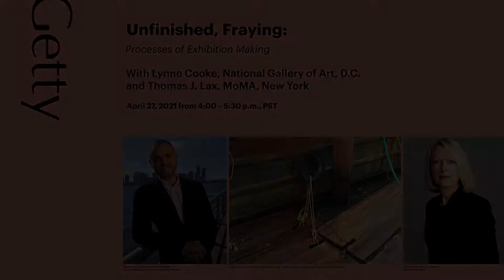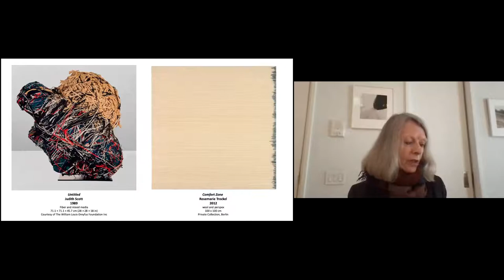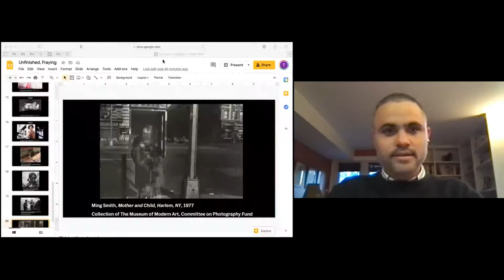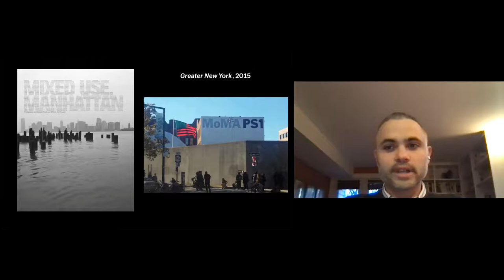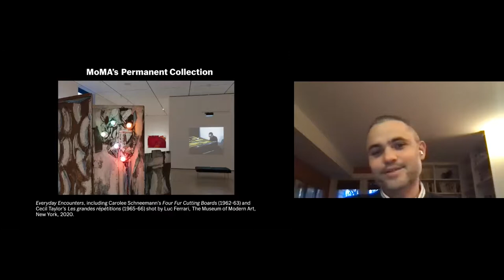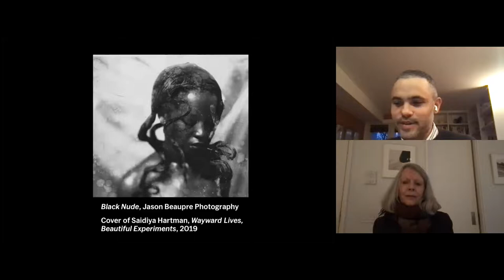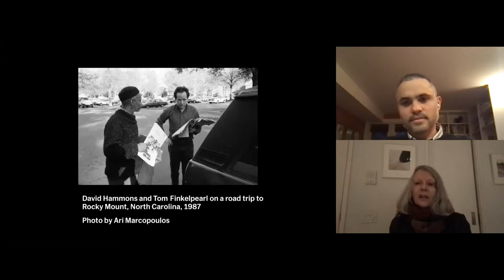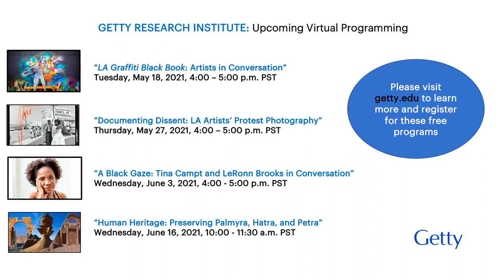Unfinished, Fraying: Processes of Exhibition Making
Curators Lynne Cooke and Thomas J. Lax discuss the lives of museum exhibitions beyond museum walls. Most think that the work of a museum curator involves conceptualizing, researching, and then completing an exhibition before moving on to the next one. In reality, exhibitions continue to take on new shapes even after they have closed. At their best, exhibitions proliferate beyond museums, never really coming to an end. As exhibitions morph and evolve, they prompt revision and generate further connections and ventures. From this perpetual unraveling and reweaving, something akin to a net emerges. Animated by concerns that currently inform their work, Cooke and Lax talk about curatorial practices through this expanded framework.

Lynne Cooke is senior curator for Special Projects in Modern Art at the National Gallery of Art, Washington, D.C. Among the exhibitions she has curated are Rosemarie Trockel: Cosmos, Outliers and American Vanguard Art, and most recently, Maneuver, which addresses the intersection of woven forms, industrial fabrication and handcraft. She has also written widely on contemporary art.

Thomas J. Lax is curator of Media and Performance at MoMA where he is currently preparing the exhibition Just Above Midtown: 1974 to the Present with Linda Goode Bryant. He has also worked on a major rehang of the museum’s collection and organized Unfinished Conversations centered around John Akomfrah’s video portrait of the cultural theorist Stuart Hall. Lax is on the board of Danspace Project and the Jerome Foundation, and on the advisory committees of Contemporary And, the Laundromat Project, Participant Inc., and Recess Assembly. He teaches at Wesleyan University’s Institute for Curatorial Practice in Performance.

The Beyond the Borders, Beyond the Boundaries lecture series brings together speakers whose work expands art historical scholarship beyond the intellectual and geographic constraints that have traditionally defined it. Presented by the Director's Office at Getty Research Institute, the series' topics range from depictions of race in 18th-century painting to participatory art about undocumented migration, provoking new ways of thinking about how practices of inclusion and exclusion have shaped the field.